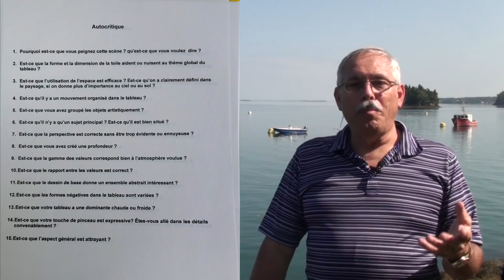Une astuce pour réussir tous vos paysages en peinture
Voici une astuce infaillible qui va vous permettre de beaucoup améliorer votre façon de peindre les paysages.
C'est quelque chose de très facile à réaliser, à la portée de tout le monde, même des plus débutant.

René